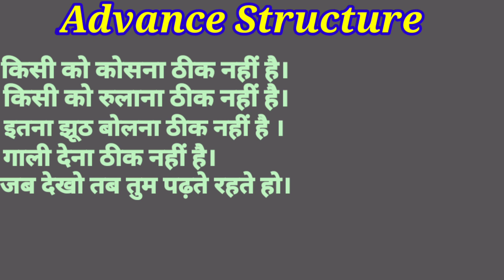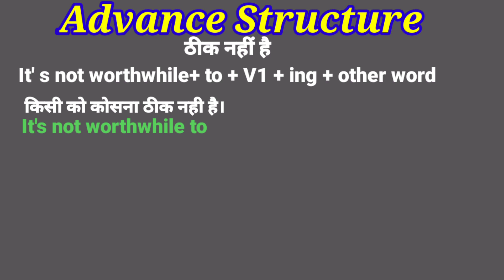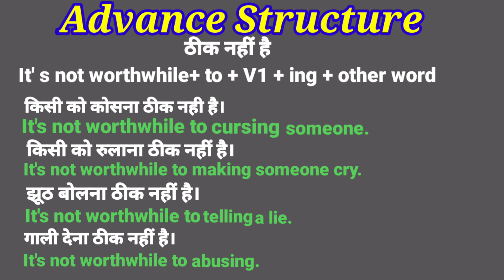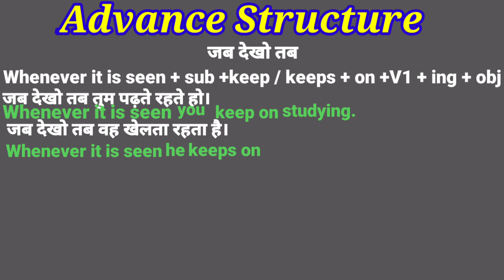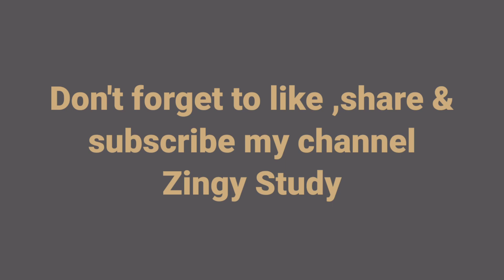Advance structure in Spoken English || structure sentences by zingy study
This lesson is all about advance structure
watch the video till end definitely you'll learn something new . These structures can be used in your daily use sentences.
daily use sentences
advance structure
Phrasal Verbs
Vocabulary
Hind to English translation